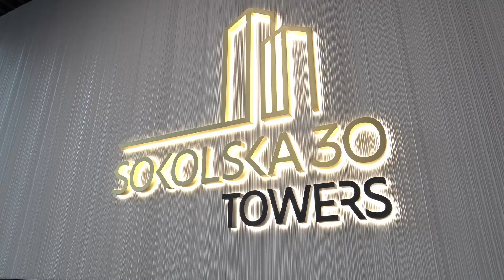Sokolska 30 Towers - przepiękne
W naszej ofercie - nowe mieszkanie na sprzedaż.
Przestronne mieszkanie urządzone w łagodnym, eleganckim i subtelnym stylu dającym poczucie lekkości i świeżości znajduje się w zakończonej inwestycji firmy ATAL na 12. piętrze. Sokolska 30 Towers to jeden z najbardziej prestiżowych katowickich projektów, w których do wyłącznego użytku mieszkańców przewidziano recepcję, saunę, strefę fitness i klub malucha.
Mieszkanie zaprojektowane jest przez biuro architektoniczne w stylu nowoczesnym zgodnie z najnowszymi trendami. Wysokiej jakości meble kuchenne i łazienkowe wykonane na wymiar, podobnie jak pojemne szafy w przedpokoju i sypialni. Projektant położył duży nacisk na funkcjonalność, wykorzystując każde możliwe miejsce na zabudowę meblową.

NASZE REKOMENDACJE

Apartament może być świetnym rozwiązaniem dla rodzin z dziećmi. W części wspólnej zaaranżowano i wyposażono salę dla dzieci, gdzie spotykają się pociechy z obydwu wież. To również miejsce dla osób ceniących aktywność fizyczną, dla których jest dostępna siłownia.Ze względu na lokalizację i prestiż inwestycji polecamy apartament inwestującym pod wynajem długo i krótkoterminowy.

Firma PROCHALSCY.PL profesjonalnie zajmuje się wykańczaniem mieszkań z rynku pierwotnego. Przy realizacji mieszkań wdrożone są wysokie standardy i procedury jakości. Stawiamy na wysokobudżetowe projekty, dlatego w naszych mieszkaniach nie stosujemy tanich zamienników ani prowizorycznych rozwiązań.

Tworzymy najpiękniejsze mieszkania podklucz !